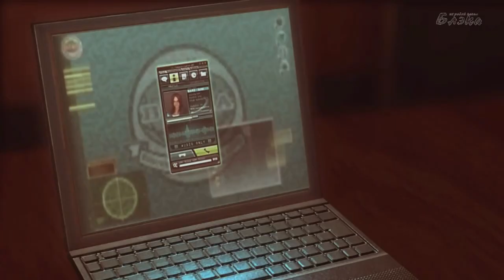Resident Evil Revelations #11 Огромная страшная бабайка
Resident Evil: Revelations (рус. Обитель зла: Откровения), в Японии известная как Biohazard Revelations «Биологическая угроза: Откровения») — видеоигра в жанре Survival Horror, разработанная и изданная японской компанией Capcom для портативной консоли Nintendo 3DS. Является восьмой по счёту игрой основной серии. Игра появилась на прилавках в январе и феврале 2012 года. В мае 2013 года вышла версия игры с улучшенной графикой на платформах Xbox 360, PlayStation 3, Wii U и ПК.